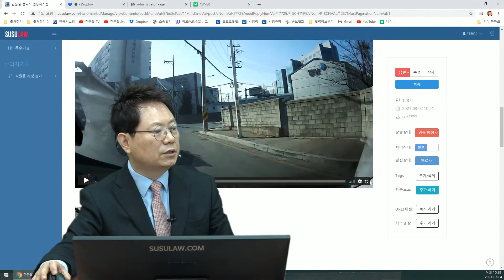10087회. 교통섬 옆으로 좌회전하는 줄 알았던 덤프트럭이 갑자기 우회전하며 쾅! 누구 과실이 더 큰가요?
(b12375, 210304 (목) 오전 생방송, 이렇게 공간을 두고 갑자기 우회전?!

블박차 우회전하는데 앞에 가던 덤프트럭도 우회전하며 충돌,

블박차는 덤프트럭보다 먼저 지나가려고 한 건 아님,
차선이 두 개라 생각하여 덤프트럭 차량이 좌측으로 빠지길래 좌측으로 진행하는 줄 알았음,
블박차는 우측으로 가야 했기에 우측 도로로 붙였음,

덤프트럭은 우측에 레미콘 공장으로 들어가려고 꺾음.
블박차는 우회 쪽에 담벼락만 보였지 레미콘 공장 입구일 줄은 몰랐음,
교통섬 옆의 차로는 하나.

덤프가 좌회전할 수는 없는 곳으로 보임,
교통섬 옆으로 우회전하면서, 우회전 후 직진으로 가느냐 아니면 곧바로 오른쪽으로 꺾느냐 둘 중의 하나에서 오른쪽으로 꺾은 듯.

넓더라도 하나의 차로이기에 블박차가 덤프 뒤에 순서를 지켰더라면 하는 아쉬움.
블박차 잘못이 더 커 보임, 블박차 과실 60, 덤프 과실 40 의견.
덤프도 우측 깜빡이 미리 켰어야 했고 우측 공간을 너무 뒀고 꺾기 전에 뒤를 한번 봤어야.